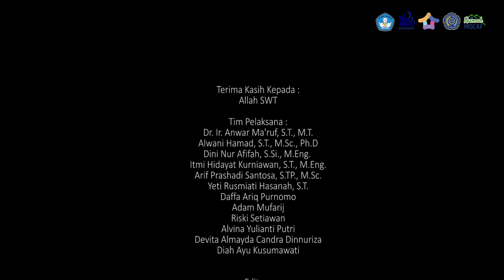Program MatchingFund Kedaireka 2022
Pembangunan Ekonomi Masyarakat Pedesaan Melalui Bisnis Mocaf Berbasis Eco-Production Untuk Mewujudkan Indonesia Berdaulat Pangan